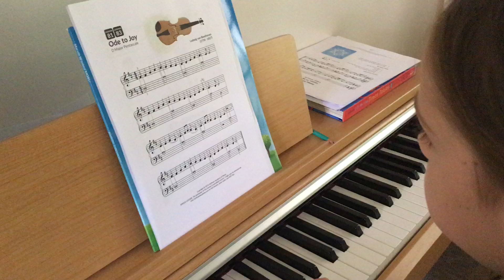Orla plays 'Ode To Joy', the anthem of the EU